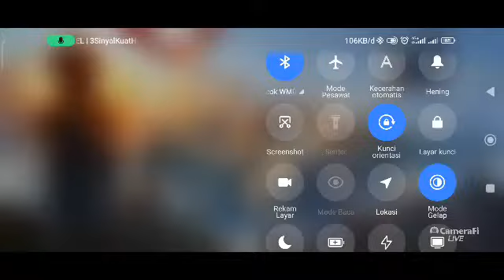Hadirrr Bentar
Live Metal Slug awakening